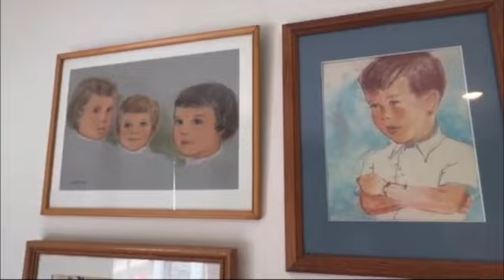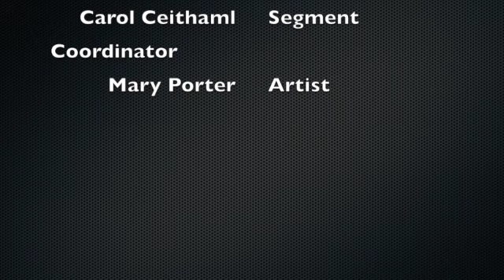The Monday Morning Show - S2 E7 : Mary Porter Replay